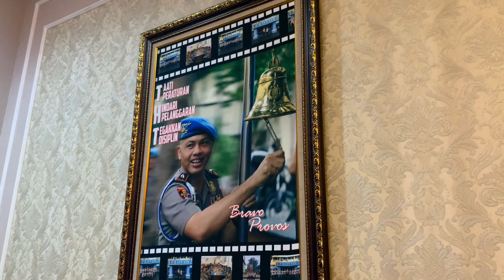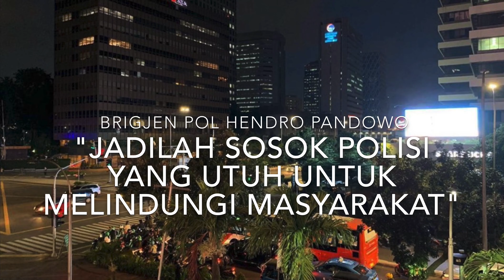Wakapolda Metro Jaya Bicara Premanisme hingga Kisah Menjadi Polisi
Dalam rangka HUT Bhayangkara ke-74, tim PRFM berkesempatan untuk berbincang langsung dengan Wakapolda Metro Jaya, Brigjen Pol Hendro Pandowo terkait suka-duka menjadi anggota Polri, menjaga citra kepolisian hingga bicara soal kasus premanisme.

Sumber video:
- Tim PRFM News
- Instagrtam @pandowohendro_007